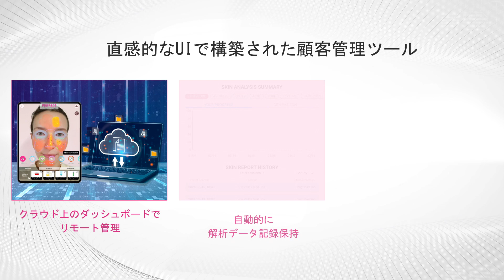AI肌分析ツール『Skincare Pro』- パーフェクト株式会社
タブレットでAI肌解析ができるソリューション「Skincare PRO」

タブレットやスマートフォンで撮影した顔画像を瞬時に解析し、しみやしわなどの14項目の肌悩みを可視化するiOS向け肌解析アプリです。

エステサロンやメディカルスパ、美容クリニック、その他スキンケア商材を扱う事業者向けに提供しており、肌悩みに応じたトリートメントメニューや施術、お手入れ方法、スキンケアアイテムをよりスムーズにご案内いただくことが可能です。